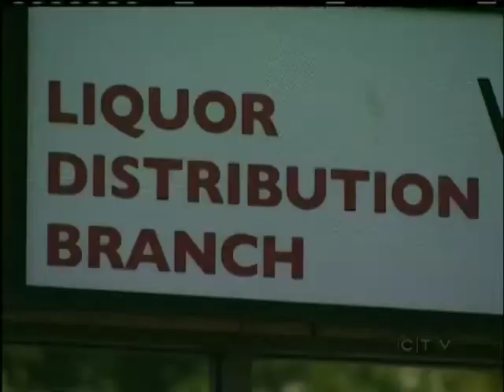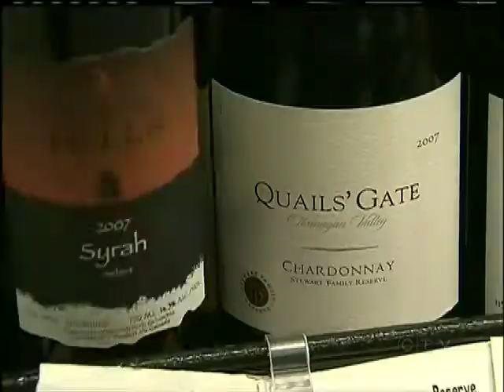More Labour Diputes Lead to Strike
VICTORIA -- Members of the BC Government Employees Union issued 72-hour strike notice Friday.

The 27 thousand members of the BCGEU have been without a contract since March and are unhappy with the province's new contract offer.

The union wants a 3.5 per cent wage increase in the first year and a cost of living increase in year two of the contract.

Beginning Monday at 11:30 p.m. employees at Vancouver's main distribution warehouse, including a retail store will walk out. On Tuesday, employees will also walk out of liquor warehouses in Kamloops and Victoria.

The union says it plans to picket but it's unlikely further services will be cut.